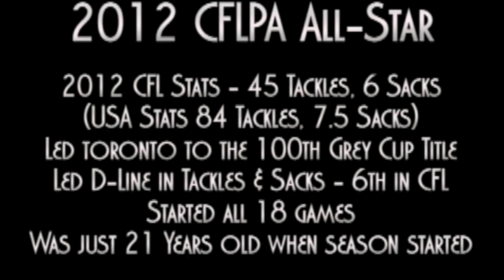Armond Armstead 2012 CFL All-Star Highlight Video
Armond Armstead 2012 CFL All-Star Highlight Film - Video by AWPrince - Beats by BTGIProductions - 2012 CFL All-Star - 2012 CFLPA (Voted by CFL players) All-Star - 2012 CFL Grey Cup Champion - Toronto Argonauts - Defensive Tackle - Defensive End - Rookie Season - 22 years old - Led Toronto D-Linemen in tackles and sacks - Was 6th in the CFL in sacks - From Sacramento, CA